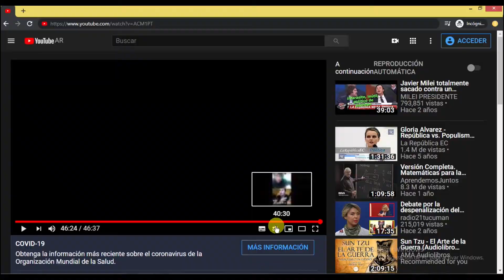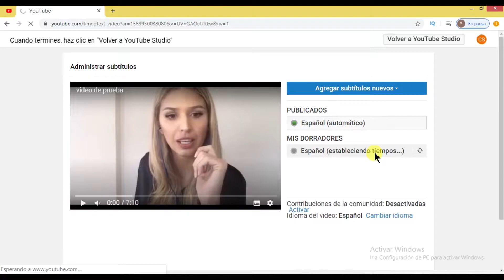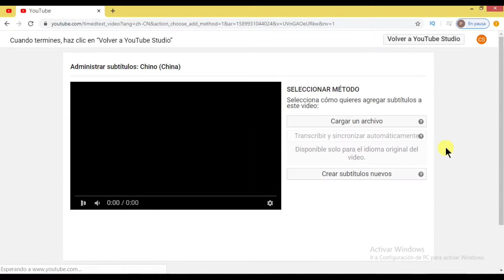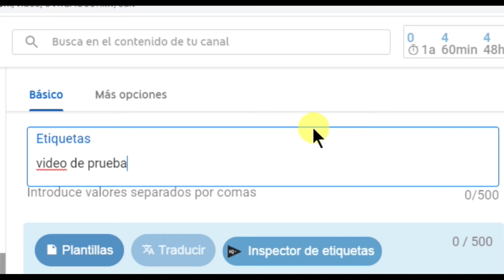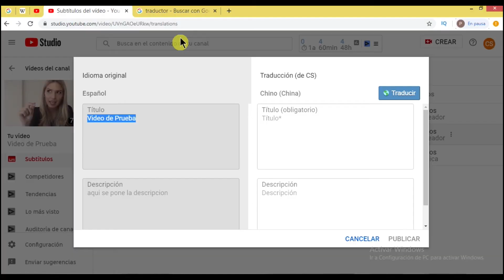😄como SUBTITULAR y TRADUCIR un video de YOUTUBE SIN PROGRAMAS en 4 minutos😄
Si no entendiste algo que dije activa los subtitulos

Paso 1
Subtitular el video a tu idioma o idioma del video

-Hay 3 métodos
método 1: Subir un archivo
Es cuando ya tienes un texto o guión de lo que hablas en el video, debe tener formato "txt" y codificación "UTF-8"
También es cuando ya tienes un archivo en formato (srt) para subtitulos
Método 2: Transcribir y sincronizar automáticamente
No uso ese método porque es parecido al método 1
Método 3: Crear subtitulos nuevos
Es cuando no tienes un texto o guión de lo que hablas en el video

Paso 2     1:56
Traducir los subtitulos al idioma que quieras (sin usar programas)

Recomendaciones  3:36
Agregar etiquetas o tags en el idioma en el que tienes los subtitulos
Agregar etiqueta yt:cc=on (todo junto), sirve para activar automáticamente los subtitulos de un video en el idioma de quien lo ve, en este tutorial use esa etiqueta
Agregar traducción del titulo y descripción en el idioma de los subtitulos
Activa "aportaciones de la comunidad" para que tus seguidores subtitulen tus videos a tu idioma y tu solo tendrias que traducirlo a otros idiomas como ya te enseñe

Links interesantes:
Países con las mayores censuras y restricciones a internet del mundo